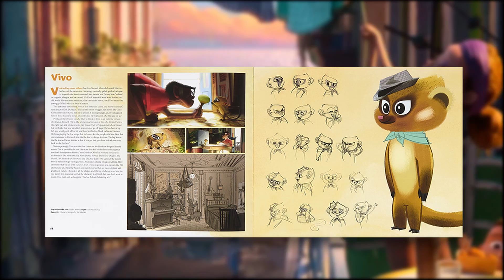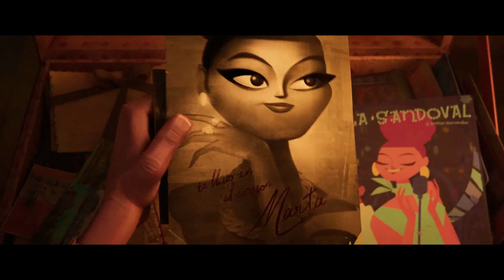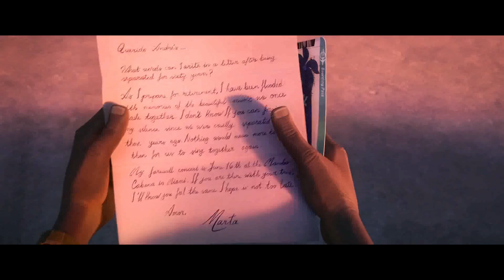VIVO: Il film metà PIXAR metà BOH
Io e Taco abbiamo teorizzato delle situazioni ricorrenti nei film ma che non hanno un nome. Non sono Cliché, sono... EFFETTI
E l'Effetto Vivo è solo uno di questi